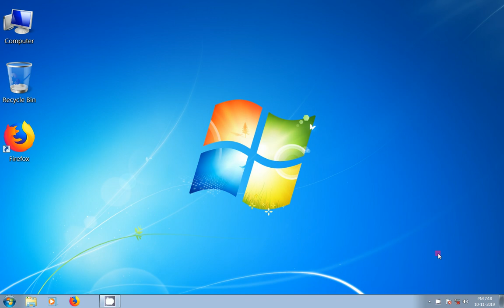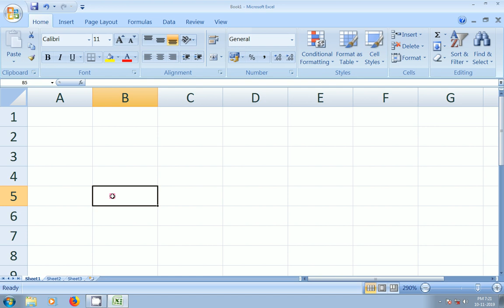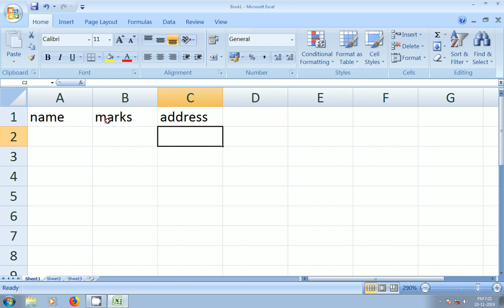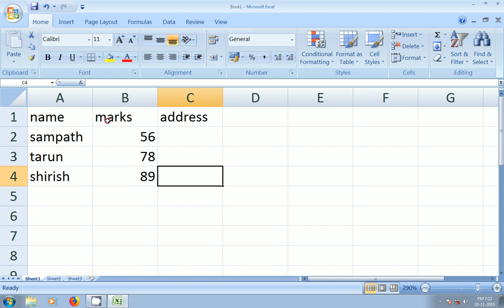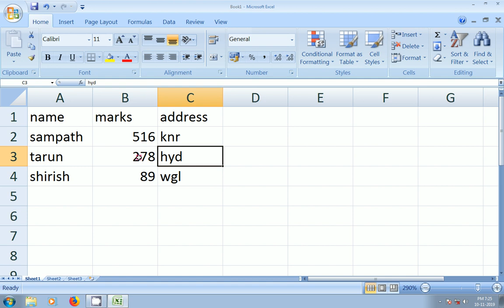ఎక్సెల్ లో డేటా ని ఎలా టైప్ చెయ్యాలి | how to type the data in the excel